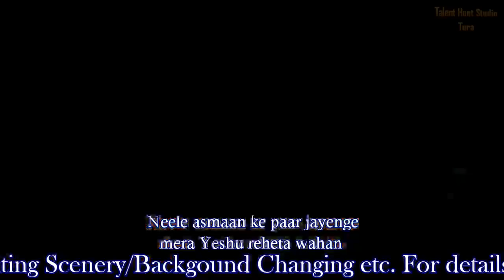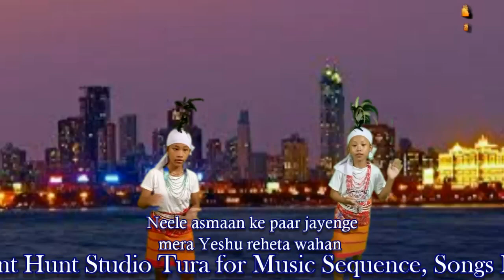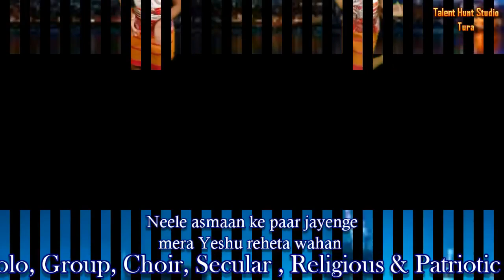Tangsim Aram Nalsachi _ Neele Asmaan Ke Paar Jayenge : Dance/Choreographer Amasa & Chedora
Dance/Choreographer :Amasha N Marak
& Chedora N Marak
Singer : Farmingstone S Marak
Music/Editor : Ahap N Sangma.
Talent Hunt Studio Tura.
Garo Hindi Christian Gospel Song.